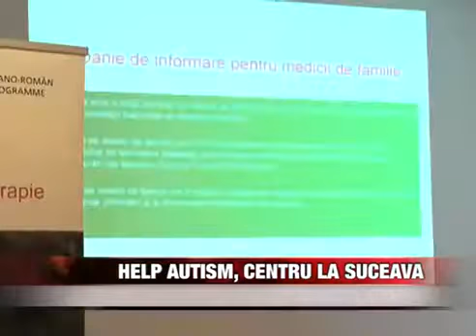Help Autism, Centru la Suceava - Intermedia TV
25 de copii suceveni cu autism vor beneficia de servicii terapeutice individualizate şi metode inovatoare de terapie. Este posibil dupã ce miercuri, pe 5 octombrie, a fost deschis, oficial, Centrul Help Autism Suceava. Panglica inauguralã a fost tãiatã chiar de unul dintre primii cinci copii cu care a plecat la drum, în martie 2013, filiala Help Autism Suceava.